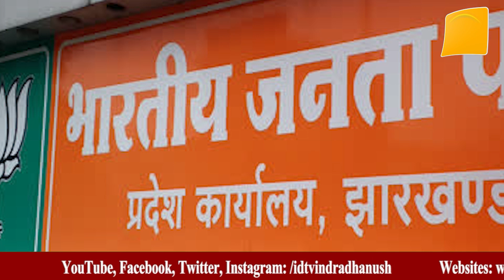IDTV Politics : BJP Jharkhand | Babulal Marandi | Babulal Marandi New Team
IDTV Politics
BJP Jharkhand
Babulal Marandi
Babulal Marandi New Team